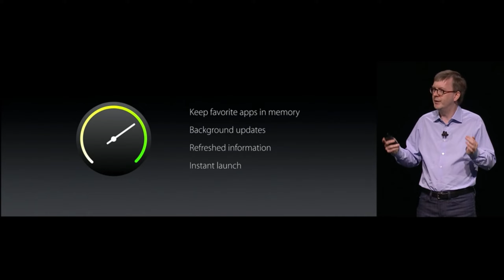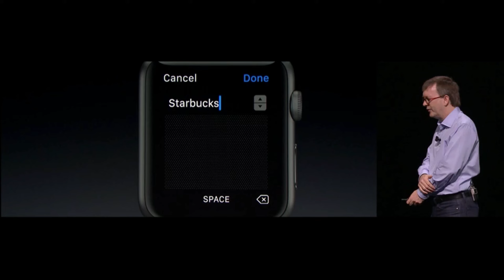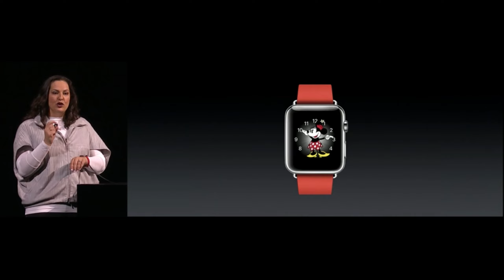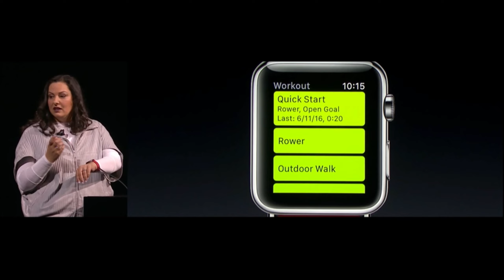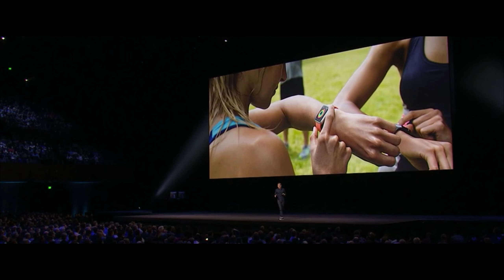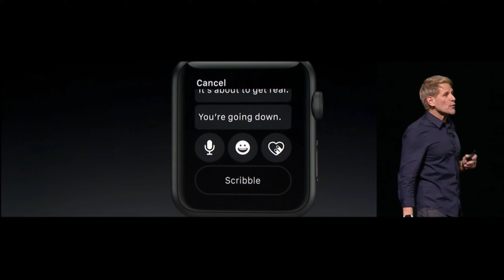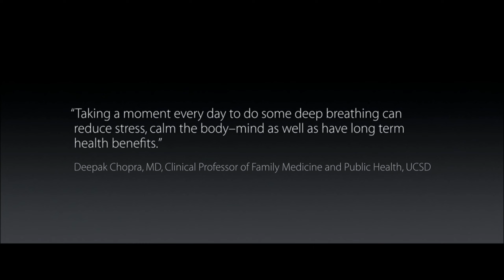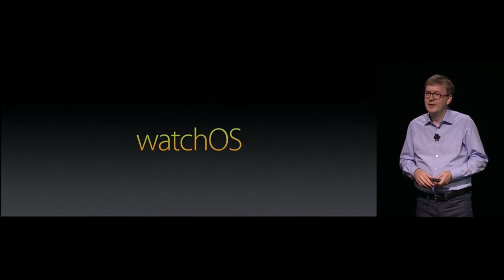watchOS 3 Preview & Demo von der WWDC 2016 mit Live-Kommentar [Deutsch/German]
Vorstellung neuer watchOS Features während der Worldwide Developers Conference 2016

Andere Interessante Reviews und Tutorials